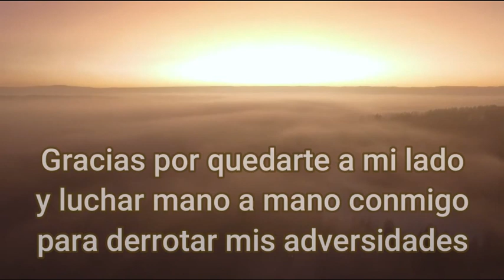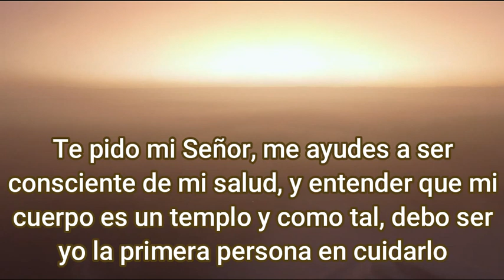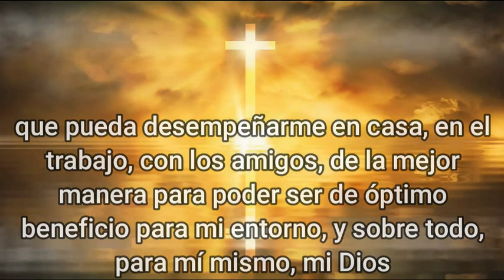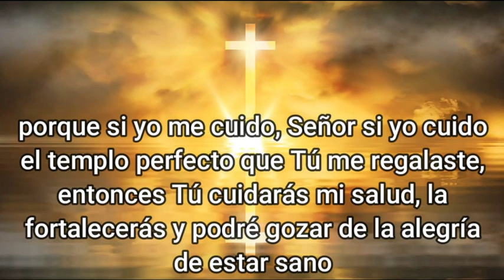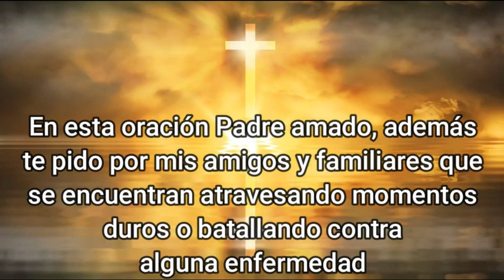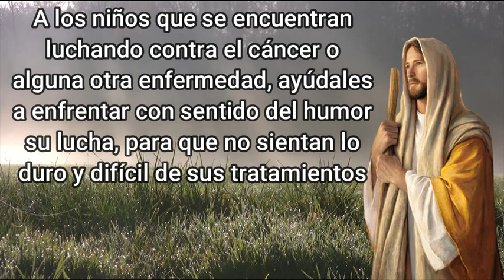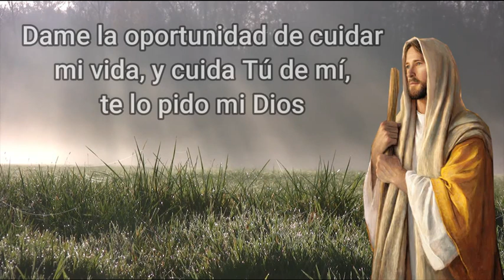ORACION de la MAÑANA de HOY ☀️ Lunes 5 Octubre de 2020 🙏 ORACIONES A DIOS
Bendito señor, agradecido estoy por tantas bendiciones que he recibido de Ti, por tanto amor y compresión, gracias por ser mi mayor apoyo en épocas de frustración y dolor, gracias por quedarte a mi lado y luchar mano a mano conmigo para derrotar mis adversidades. Me arrodillo ante Ti Dios mío, para además de agradecerte, pedirte que puedas darme salud y bienestar físico, para poder gozar de mi vida como se espera, quisiera poder gozar mis años de vida en gratas condiciones, compartir con familia y amigos cada momento, quisiera mi Dios que alejaras la enfermedad de mi vida, que todo mal quede lejos y que pueda conservarme sano. Te pido mi Señor, me ayudes a ser consciente de mi salud, y entender que mi cuerpo es un templo y como tal, debo ser yo la primera persona en cuidarlo. Ayúdame a ser más responsable con mi salud, Señor, a velar por una buena alimentación, por buenos hábitos, por mantenerme lejos de vicios, porque de nada sirve que yo te pida salud, si por otra parte no hago nada por mejorarla.
Dame la dicha, amado Padre de poder realizar mis actividades en pleno uso de mis facultades, que pueda desempeñarme en casa, en el trabajo, con los amigos, de la mejor manera para poder ser de óptimo beneficio para mi entorno, y sobre todo, para mí mismo, mi Dios. Quisiera que me ayudaras, Dios amado, a dejar las excusas y la pereza de lado, porque necesito cuidar el instrumento que me has regalado, que es mi cuerpo, ayúdame a mantenerlo sano, estable, que pueda inspirar a otros a seguir una vida saludable. Que pueda hacer todo lo necesario para mantener bien mi salud, porque si yo me cuido, Señor, si yo cuido el templo perfecto que Tú me regalaste, entonces Tú cuidarás mi salud, la fortalecerás y podré gozar de la alegría de estar sano.
Y si en estos momentos estoy atravesando episodios de dolor en enfermedad, momentos de incertidumbre, de constantes pruebas médicas y dudas que me desconsuelan, te pido que seas Tú quien me dé esa salud que tanto necesito, que seas Tú quien me sane, el que aclare todas mis dudas y venga a poner calma y tranquilidad a mi diario caminar.
En esta oración Padre amado, además te pido por mis amigos y familiares que se encuentran atravesando momentos duros o batallando contra alguna enfermedad, dales consuelo para entender que tus tiempos son perfectos, que puedan comprender que todo se está dando de acuerdo a tu plan. Ayúdales a afrontar la enfermedad con valor, con fuerza y con mucho ánimo, para que no caigan en estrés y desesperación. Te pido que los cubras con tu manto protector para que se sientan a salvo contigo, dales tu mano y llévalos por la senda de la esperanza para que su fe no decaiga.
A los niños que se encuentran luchando contra el cáncer o alguna otra enfermedad, ayúdales a enfrentar con sentido del humor su lucha, para que no sientan lo duro y difícil de sus tratamientos, que puedan encontrarse en el camino con profesionales de calidad y llenos de amor por sus hermanos, que sepan entender por lo que están atravesando.
Señor de la misericordia, te imploro con fervor, que cuides de mí y de los míos, que alejes todo mal de mi cuerpo y que si es tu voluntad que yo atraviese por alguna enfermedad, que pueda hacerlo pensando siempre en Ti, sabiendo que no me abandonas ni me desamparas en ninguna circunstancia. Padre, no permitas que reniegue de Ti o de tu voluntad, ayúdame a aceptar lo que tienes preparado para mí, será muy difícil al tratarse de una triste noticia, pero con el tiempo sabré entender que todo tiene un propósito de tu lado, mi Señor. Espero de corazón que des oído a mi oración, que me permitas tener la oportunidad de hacer bien las cosas esta vez, de darle atención a lo que había estado ignorando, dame la oportunidad de cuidar mi vida, y cuida Tú de mí, te lo pido mi Dios, Amén.

Digamos ahora
Un padre nuestro
El gloria